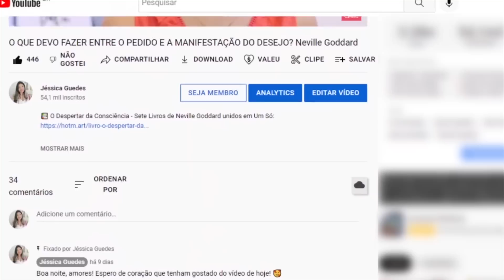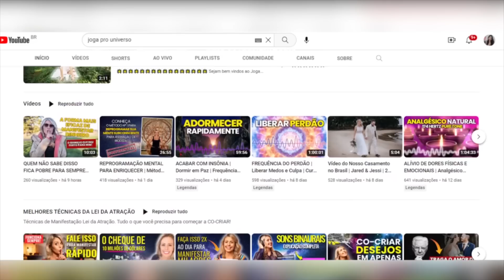🔮 Lei da Atração para o Sucesso: Giovanni Bigossi Revela como Atraiu seus Maiores Desejos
💛 Gosta de numerologia?! Faça seu teste numerológico gratuito e personalizado aqui, e saiba mais sobre si

📬 Quer me enviar algo?! Então anote nossa Caixa Postal
Jéssica M. Guedes
📩 - Caixa Postal: 67
Januária  - MG
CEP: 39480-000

Meu nome é Jéssica Guedes e meu objetivo com este canal é ajudar as pessoas à cocriarem a realidade dos sonhos!

Aqui é o meu lugar para compartilhar tudo o que estou aprendendo sobre Lei da Atração, espiritualidade e autoconhecimento.

Temos séries muito especiais com estudos de livros maravilhosos como O Poder do Subconsciente (dr. Joseph Murphy), A Magia (Rhonda Byrne), O Despertar da Consciência (Neville Goddard)... Também compartilho técnicas para a cocriação da realidade, meditações guiadas e inúmeras histórias reais de pessoas que atraíram coisas usando a Lei da Atração.

Meus vídeos vão ao ar de segunda à quarta-feira após às 20h! :)